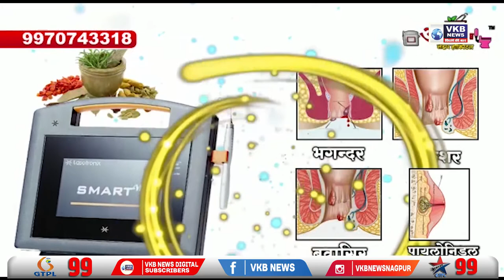संयुक्त रक्षा सेवा परीक्षा में भारत से प्राप्त किया चौथा स्थान